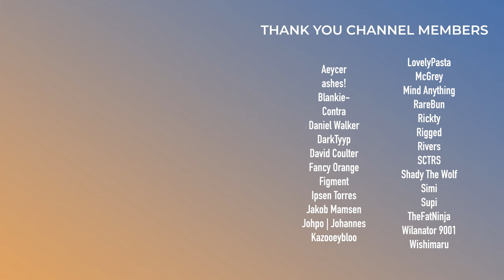Zedd, Kygo, NERO | This Week in EDM | June 23, 2024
0:00 - Intro

Trash Tracks
0:38 - Timmy Trumpet & Da Tweekaz - Boom Boom Boom
1:14 - KSHMR - Take Me Home, Country Roads

Bad Tracks
1:39 - Kygo & Jonas Brothers - Healing (Shattered Heart)
1:53 - Dillon Francis, Galantis & Arden Jones - Pretty Low
2:09 - Zedd (feat. Bea Miller) - Out of Time
2:28 - MUST DIE! - Frequency Knife
2:48 - Marten Hørger & BIJOU - The Power
3:00 - SABAI & Fuslie - My Heaven

Meh Tracks
3:26 - Armin van Buuren, VIZE & Leony - City Lights
3:37 - Seven Lions (feat. Hilda) - Easy Lover
3:53 - Conro & Marlhy - Perfect World
4:10 - Burial - Phoneglow
4:37 - Marshmello & pluko - Forever
4:57 - Ace Aura - Abyss

Good Tracks
5:25 - MYLK - Giga
5:43 - Wooli & Cyclops - Floot Loops
6:01 - MitiS, HALIENE & Abandoned - Another Day
6:21 - Bear Grillz & Stoned Level (feat. Qoiet) - Save Yourself
6:41 - Stonebank & Bertie Scott - Crash
6:59 - John Summit & Kaskade (feat. Julia Church) - Resonate
7:19 - RÜFÜS DU SOL - Music is Better
7:36 - Glacier - not rly
8:00 - NERO - Too Many Questions
8:22 - What So Not, Benson & Lucy Lucy - Lights Go Out
8:42 - Whethan (feat. Flowdan) - STEALTH BOMBER
9:12 - Whales & David Feldman (feat. imallryt) - Time
9:36 - Control Freak - Eyes On Me
9:52 - Direct, CloudNone & Kazukii - Drifting
10:10 - Lemaitre (feat. Hannah Storm) - Care
10:30 - Last Heroes & STAR SEED (feat. Liu Bei & LeyeT) - Different Future
10:50 - Charli xcx & Lorde - The girl, so confusing version with lorde
11:17 - Fox Stevenson - Don't Know What
11:36 - Moore Kismet - Overthinking Out Loud

Standout Tracks
11:59 - Sam Gellaitry - MORE!
12:28 - Jamie xx & Robyn - Life